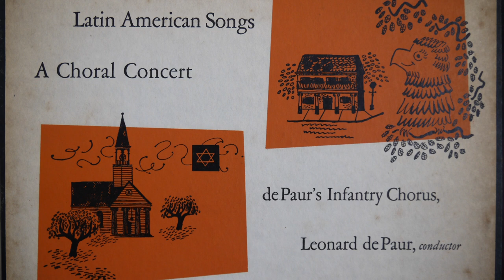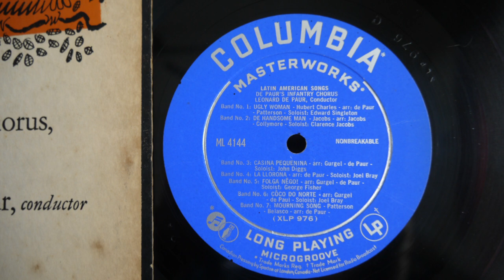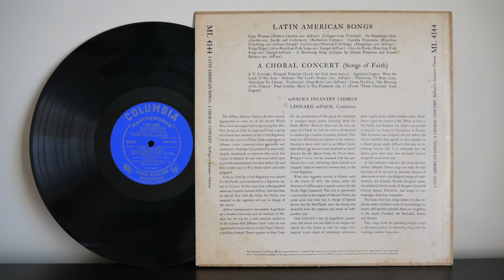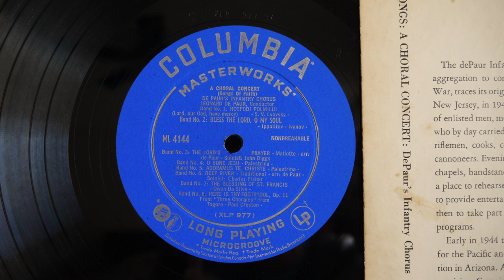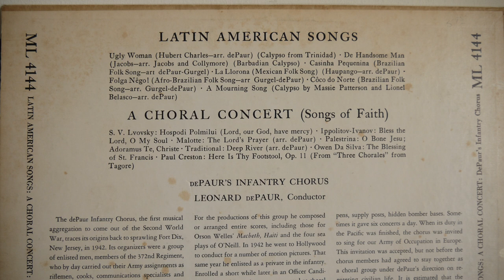DePaur's Infantry Chorus ‎– Latin American Songs / A Choral Concert (1949) aCapella